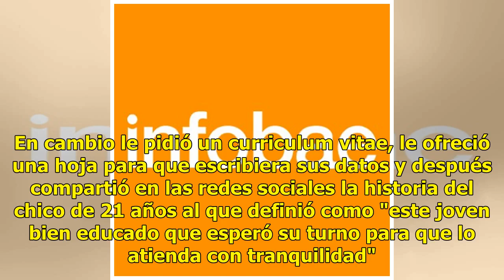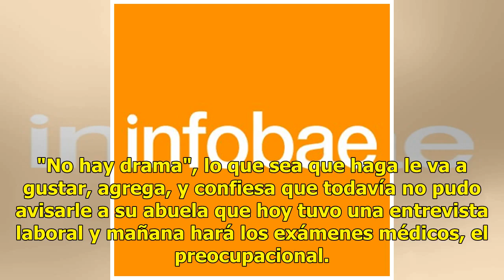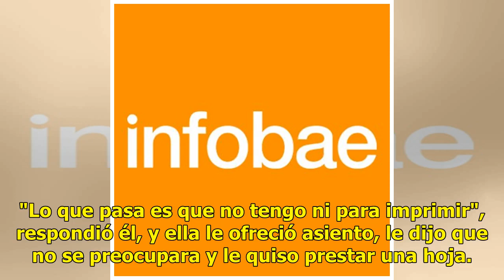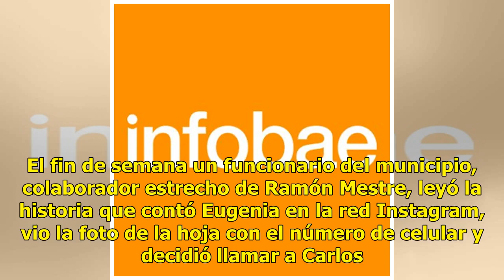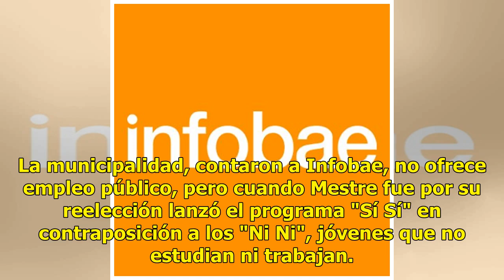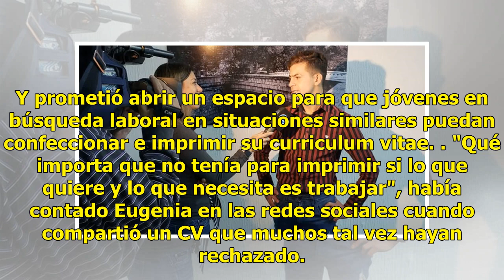El chico que dejó un CV escrito a mano porque no tenía plata para imprimirlo consiguió trabajo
Eugenia López podría haberle dicho a Carlos Duarte que no estaban buscando empleado y la charla podría haber terminado ahí. En cambio le pidió un curriculum vitae, le ofreció una hoja para que escribiera sus datos y después compartió en las redes sociales la historia del chico de 21 años al que defi...